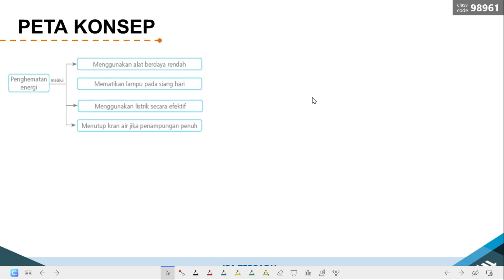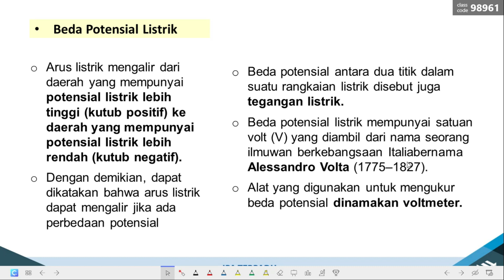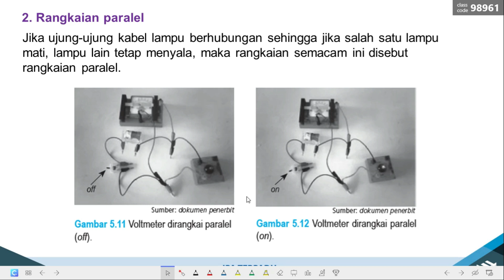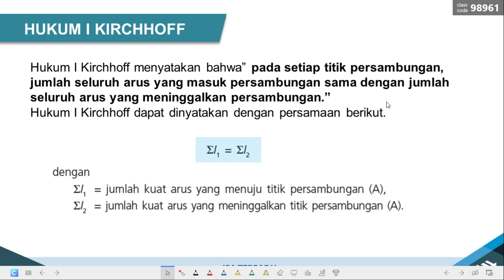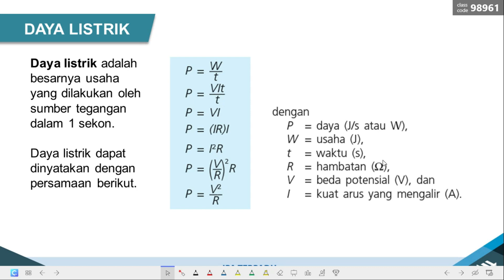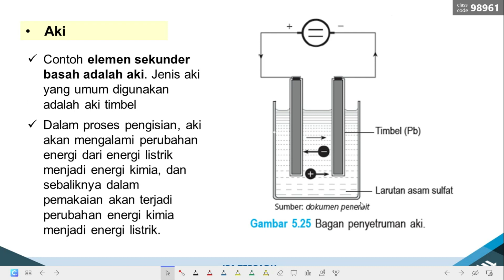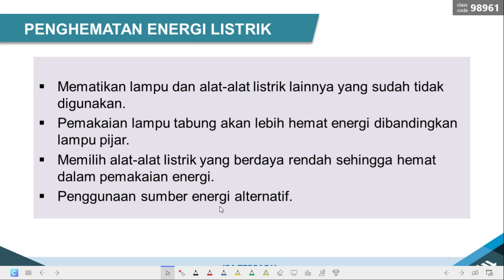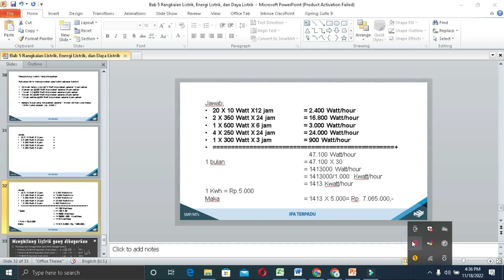Fisika Kelas 9 - Listrik Dinamis (1) - Pengenalan Arus Listrik, Hukum Kirchoff 1